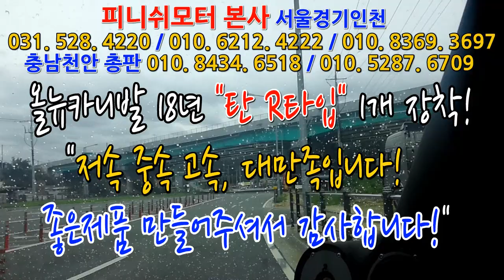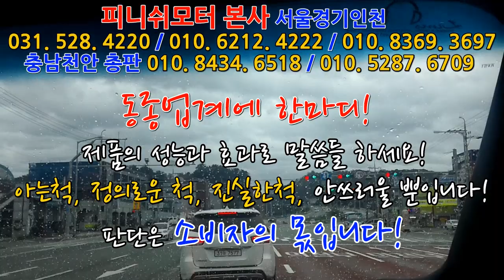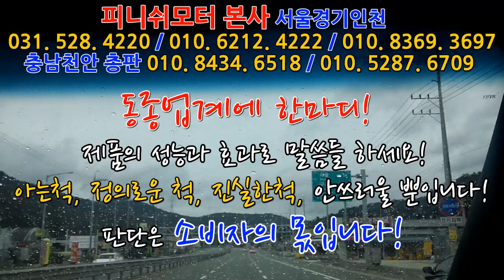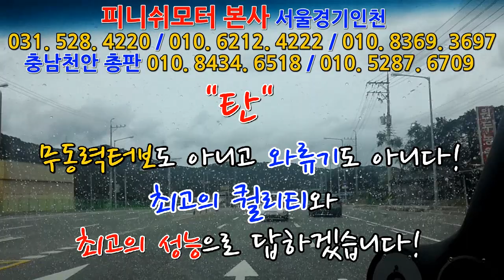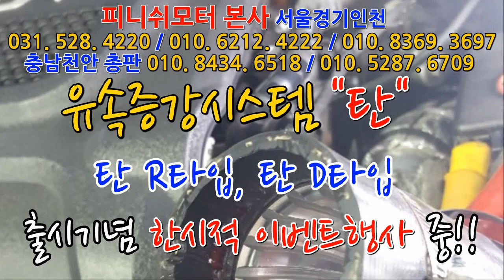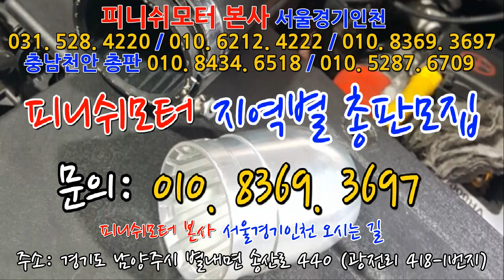[유속증강시스템 탄R] 올뉴카니발 장착고객님 전화주셨습니다!^^~~~~~매연감소! 출력증강! 연비개선! 피니쉬모터에서 해결해 드립니다!